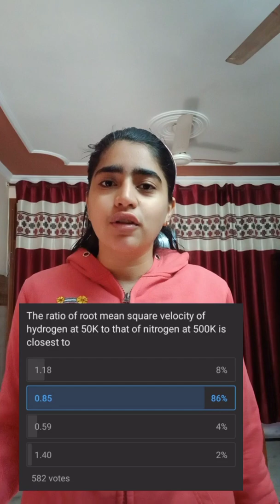New year resolution 2022!!Happy new year!!Crack NEET in first attempt!!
Hello friends
We all take this resolution to improve our preparation and crack neet in first attempt.